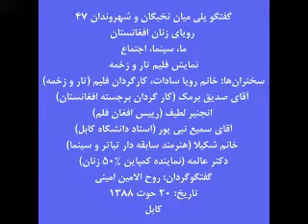رویای زنان افغانستان، ما، سینما، اجتماع -6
مکان: کابل تالار دانشكده اقتصاد دانشگاه كابل
زمان: 20 حوت 1388 برابر با يازدهم مارچ 2010
سخنران‏ها: حسين زاده رييس بخش تياتر دانشگاه كابل، خانم رویا سادات کارگردان فیلم« تار و زخمه»، آقای صدیق برمک کارگردان برجسته افغانستان، انجنیر لطیف رییس افغان فیلم، آقای سمیع نبی پور استاد دانشگاه کابل، خانم شکیلا هنرمند سابقه دار تیاتر و سینما، دکتر عالمه نماینده کمپاین 50% زنان.